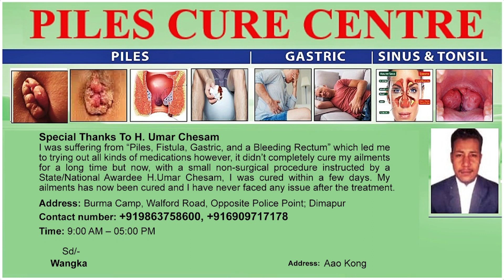DIMAPUR NAGA COUNCIL TO CONDUCT ANNUAL GENERAL MEETING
The Naga Council Dimapur on June 28 will conduct its Annual General body meeting of its councillors. The meeting is scheduled to be held at the NCD Office in Dimapur